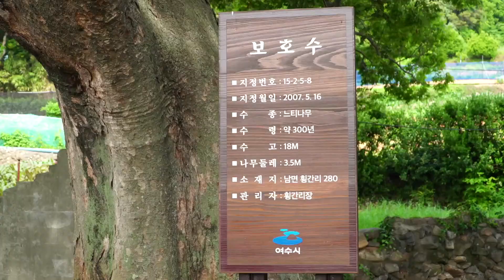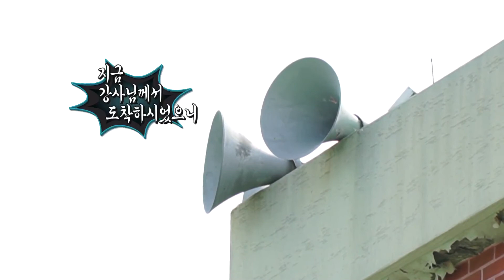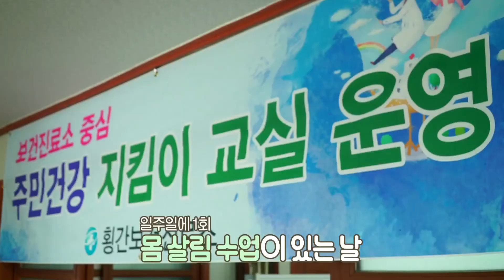우리 마을 한바퀴 - 여수 대횡간도 (어바웃 우리동네)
[어바웃 우리동네] 6/27(목)
우리 마을 한바퀴 - 여수 대횡간도